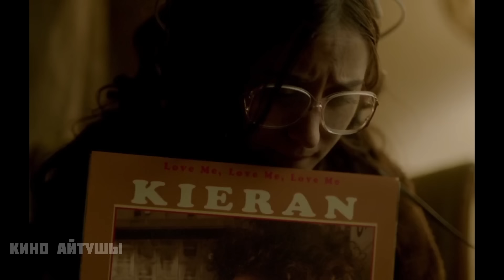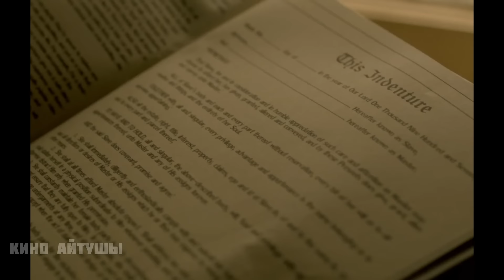Оны ұрлап кетіп, 7 жыл жәшіктің ішінде ұстайды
Ол күйеуімен ұрысып қалып, заттарын жинап кетіп қалады. Кэм Колинді қайтадан жертөлеге түсіріп, әйелін іздеп жолға шығады. Осы сәтте Джен үйге қайта оралып, Колинді алып шығады. Ал кейін оның кету керектігін айтады, бірақ Колин қалғысы келеді. Осы кезде ол осыған дейін оларда Колин секілді Марлис есімді қыз болғанын мойындайды. Алайда ол олардың айтқанын тыңдамағандықтан, оны өлтіруге мәжбүр болған екен. Джен осы үшін әр күн сайын кешірім сұрап дұға тілейтінін, бірақ кешірім күтпейтінін айтады. Ол Колинді автобусқа отырғызып, онымен қоштасады. Джен күйеуінің қылмысы жайлы полицейлерге айтып, сот басталады. Кэмді жүз төрт жылға бас бостандығынан айырады. Ал Дженге иммунитет берді, күйеуіне қарсы куәлік еткені үшін. Өйткені Кэмді полицейге Джен ұстап берді. Ал Марлистің денесі табылмады, сондықтан адам өлімі жайлы айып тағылған жоқ. Колиннің құлдықтағы өмір жеті жылға созылды. Осы жерден фильмде аяқталады.